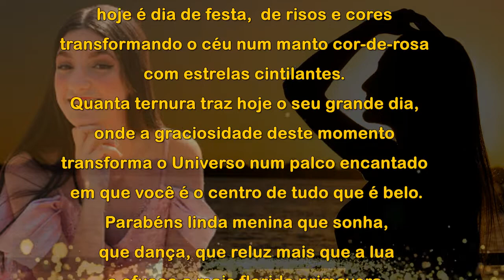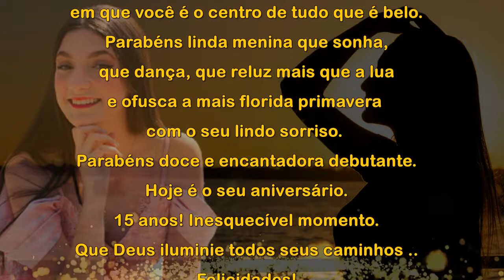RETROSPECTIVA MANUELA 15 ANOS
Olá fazemos todos tipos de videos!!!
quer um video igual esse??? entre em contato
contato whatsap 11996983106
pagina no facebook